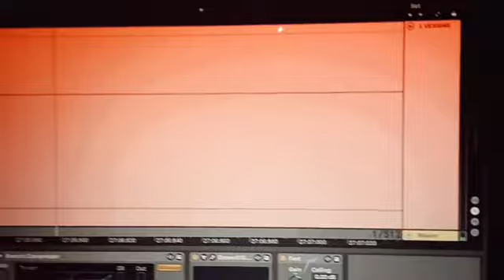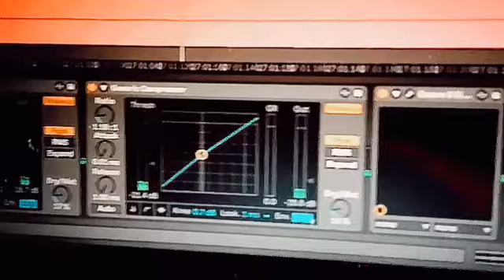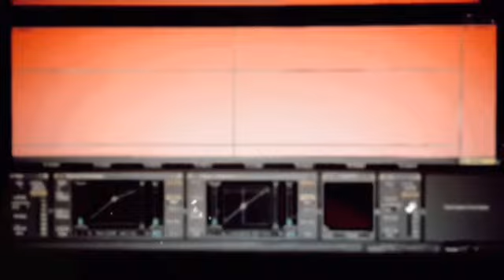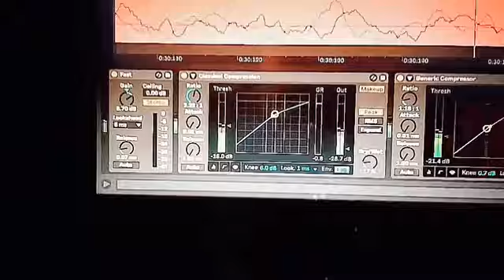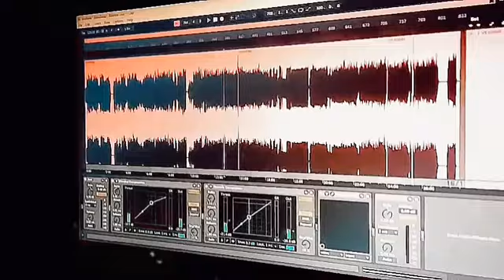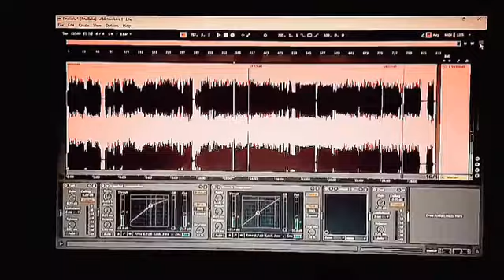same recording sess. noplugin1a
no plugin used to mix